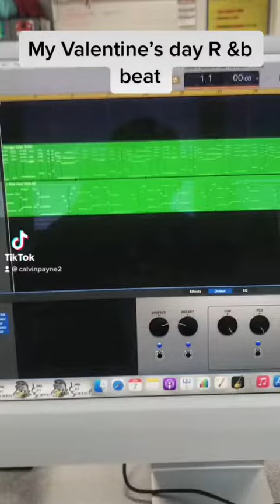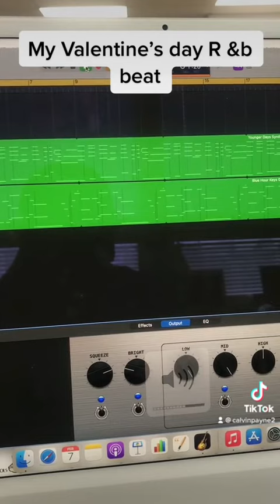My Valentine’s Day R&B beat